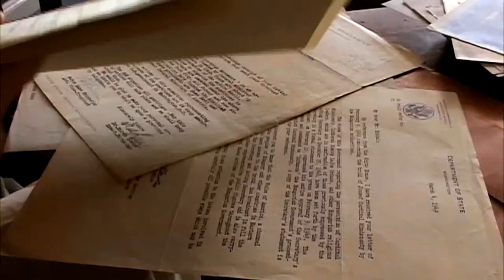FELIX AUSTRIA! NOW STREAMING ON ON AMAZON PRIME VIDEO!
Staring down the barrel of an incurable genetic disease, Brian Scott Pfeifle reacts the way any American would: He changes his name to Felix, enters psychoanalysis and sets out to befriend the would-be ruler of the Austro-Hungarian Empire, Archduke Otto von Habsburg. His quest takes him all the way to Vienna, Sarajevo, and beyond, in the spirit of now-or-(maybe)-never. FELIX AUSTRIA! in a story of life-defining passions with and triumphs.